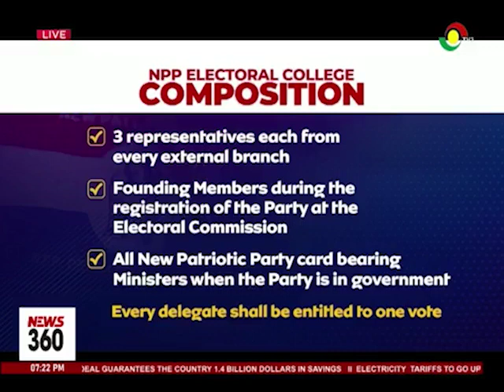NPP Super Delegates Congress: Aspirants eye coveted spots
It's four days to the NPP's super delegates congress to elect five of the ten aspirants to contest the November 4 flagbearer elections.